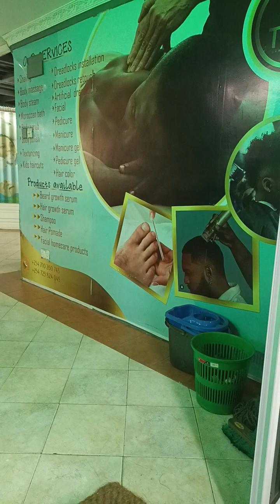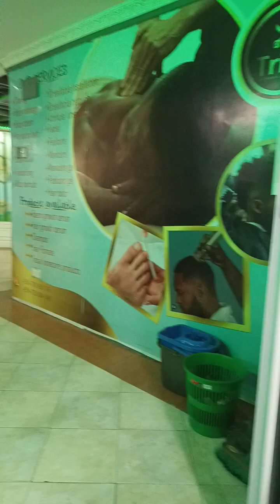X trim barber & Spa near Ba*us and opp Hot Dishes, specialists in Moroccan massages- Standard Street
WWF - What the world is watching

Moro*ccan Massage - Tomorrow (Winans)